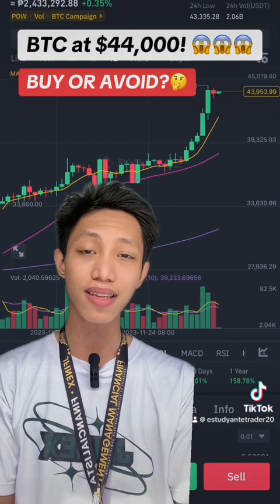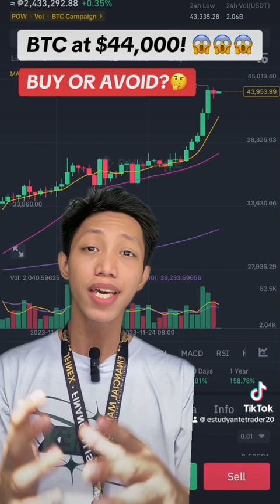$BTC PRICE PREDICTION TAGALOG ANALYSIS | GOING TO $50,000?ANALYZED BY CERTIFIED MARKET ANALYST